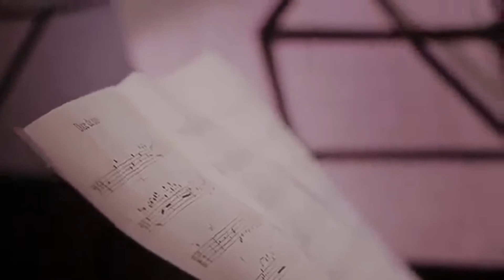Músicos de acá Trio de cámara